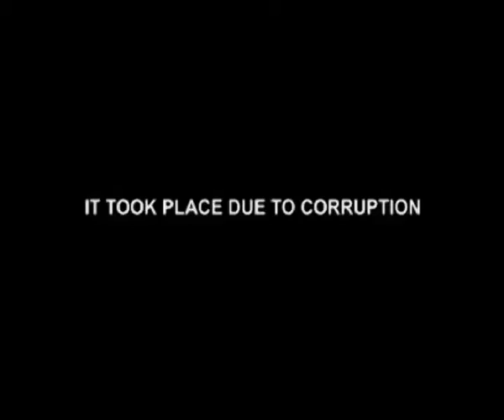SHIROMANI AKALI DAL CONDEMNS SEXUAL ACTIVITY IN OFFICE